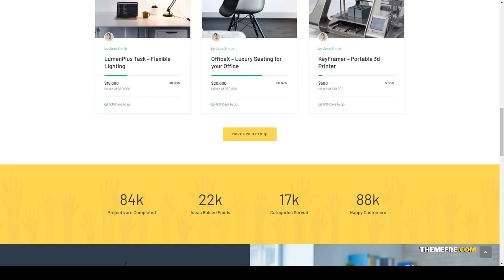Funlin - Crowdfunding and Charity Theme kickstarer indiegogo Easy Create Website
Framework Underscores

 Columns 4+

 Layout Responsive

 Tags charity, crowd funding, crowdfunding, crowdsourcing, donations, ecommerce, elementor, foundation, fundlin, fundraiser, fundraising, helpmeout, indiegogo, kickstarer, nonprofit